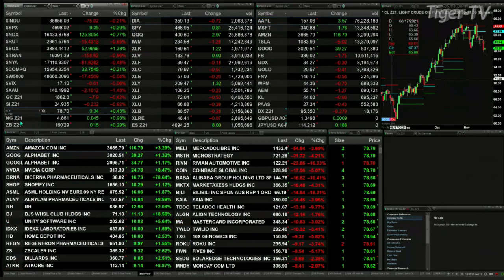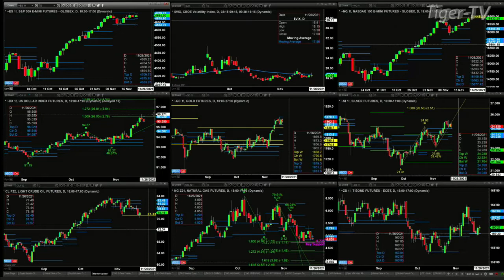November 18th, 1PM ET Market Update on TFNN - 2021